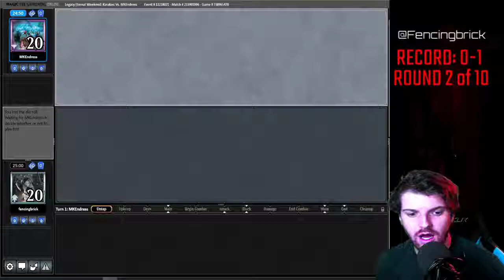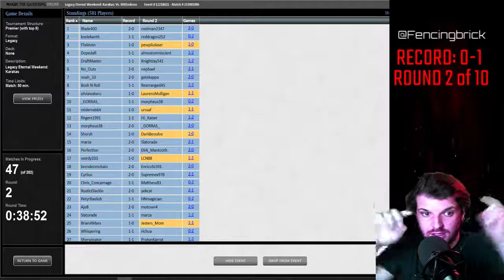Round 2 of Eternal Weekend: Karakas vs RUG Delver